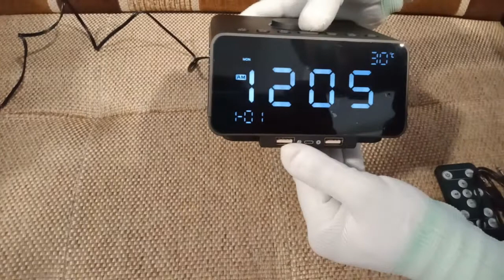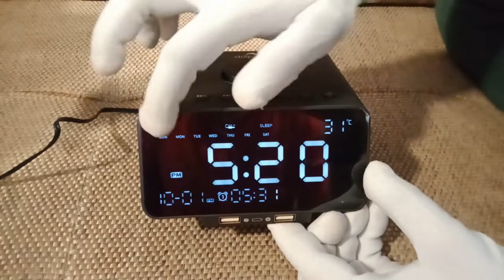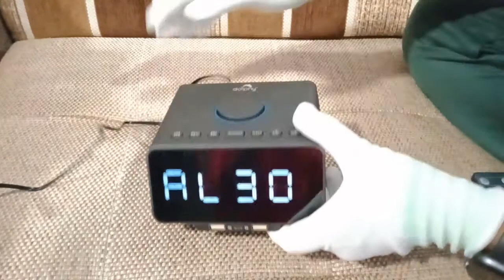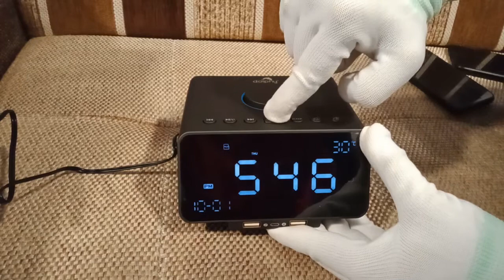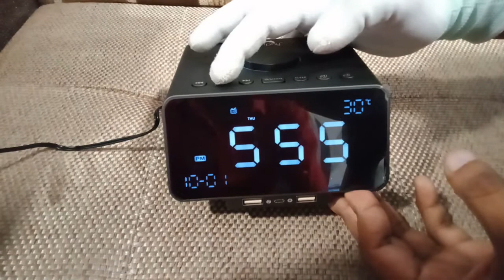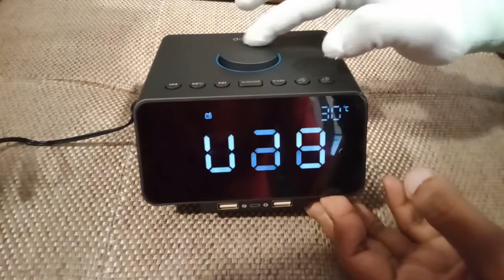Dolphy Dock Station Dual Alarm Clock, FM Radio, TF-Card, USB Port, 3.5mm AUX Jack DDSN0001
--- Dolphy Hotel Room Dock Station
✔【EASY TO OPERATING】 : The user-friendly big button brings an extraordinary operating experience, and the clock/alarm setting is simple and easy to use. Support Bluetooth hands-free calling, dual-channel call line layout, high-definition noise reduction call technology, to achieve high-quality wireless voice calls.
✔【USB DEVICE CONNECTION】 : Clock, date, day of the week, indoor temperature display, dual alarm clock reminder function in one. USB device connection: U disk music playback, support MP3/SBC/WMA/ACC and other music formats.TF-Card connection: support mobile storage devices, TF pre-stored music files plug and play. Support Hands-Free Call.
✔【5.5" LED DISPLAY】 : A 5.5-inch dimmable LED display with full status display. With energy-saving LED lights, high-brightness white light up to 50 lumens, fully optimized tilt angle, let you easily look at it. PLL electronic frequency modulation, stereo FM radio, receiving frequency - AC input 100-240V/50-60Hz, DC output 5V/3A, stepping 0.1MHZ. 30 radio memory functions. Output power : 2x5W
SNOOZE function. Support 3.5mm international standard AUX audio input, can be connected to MP3/MP4/PC/tablet/computer and other devices to play, support any USB-compliant charging device.
✔【WIRELESS BLUETOOTH CONNECTION】 :  With RDA Bluetooth 4.2 low-power Bluetooth chip, Bluetooth connection speed is fast. Stereo playback and support for APT-X high quality audio technology. Full-featured remote control function, using high-quality remote control, wireless remote control operation control as you like.